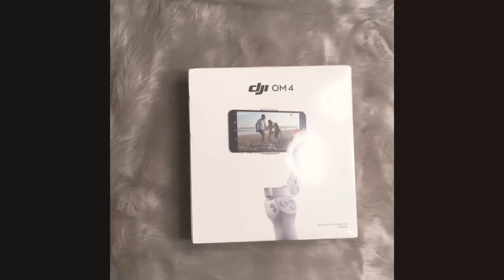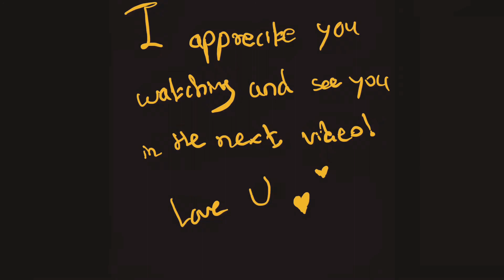Unboxing dJi OM4💜💜